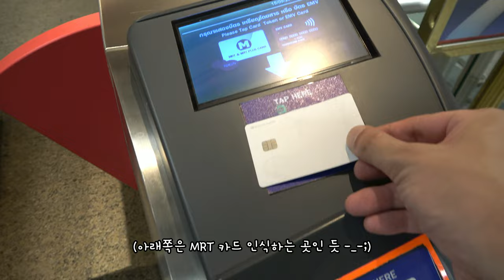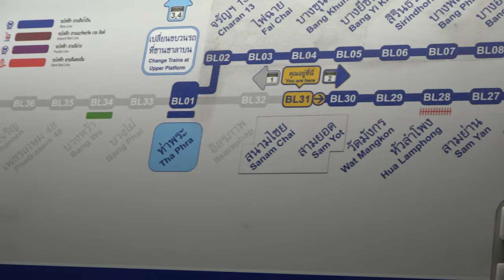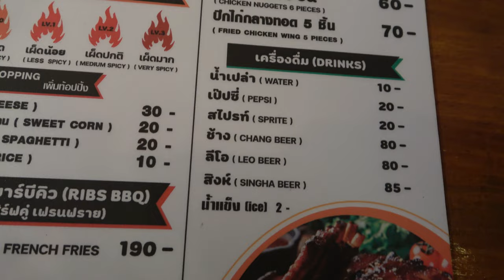ep.11 | 더 원 랏차다 야시장 (딸랏 롯 파이2)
딸랏 롯 파이2 야시장이 새롭게 리뉴얼 되어 돌아왔다!
더 원 라차다 야시장 So Good!